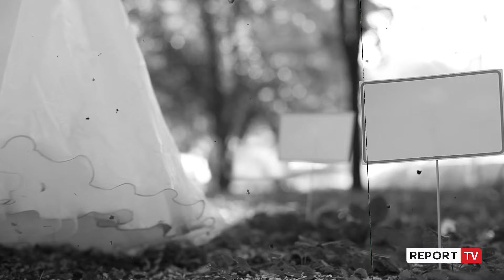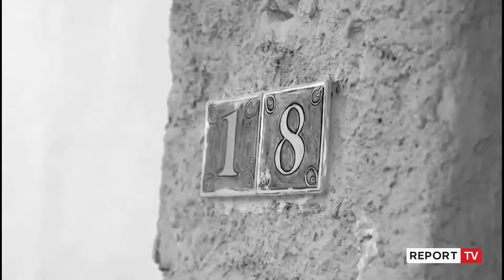SPECIALE/ Një dasmë shkodrane në Korçë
E tashmja ka lenë pas të shkuarën e si e tillë ndryshimi ka prekur pothuajse gjithçka, madje edhe dëshirat.